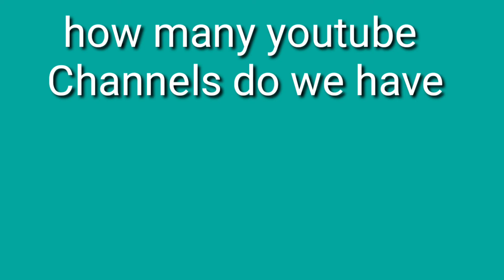2nd question and answer||comment below